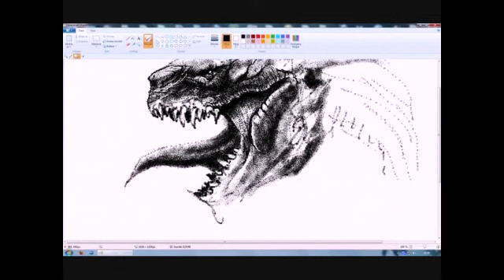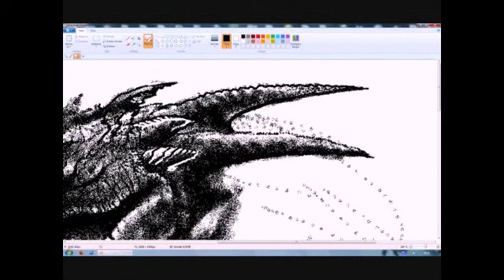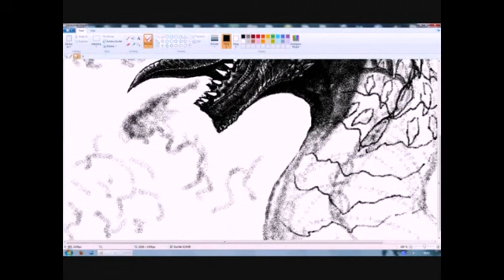How To Draw A Dragan logo In MS Paint....all computer tricks...